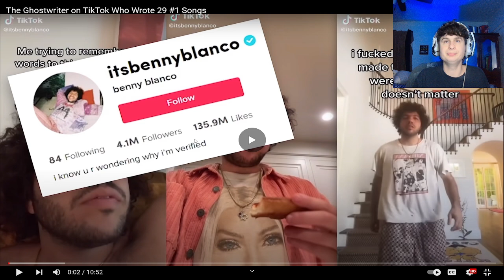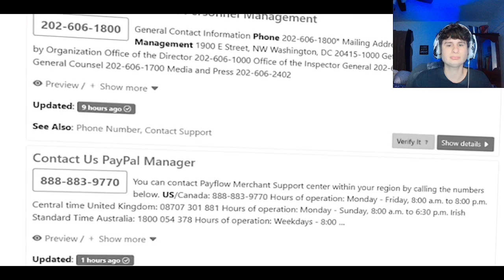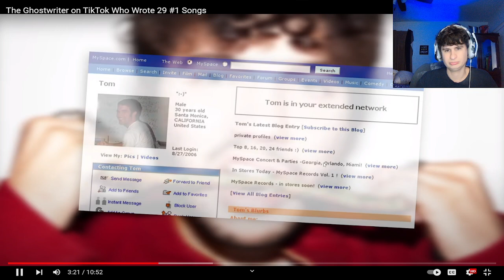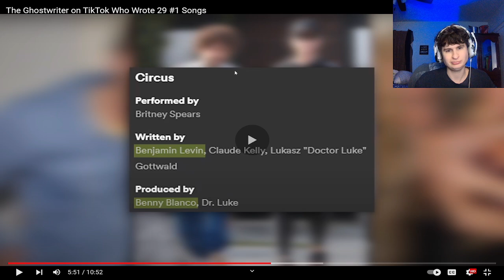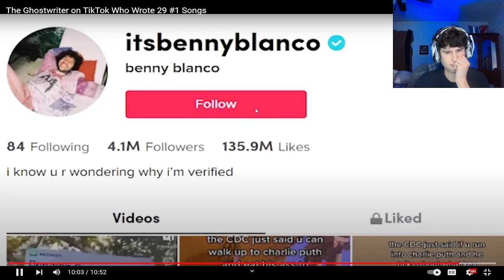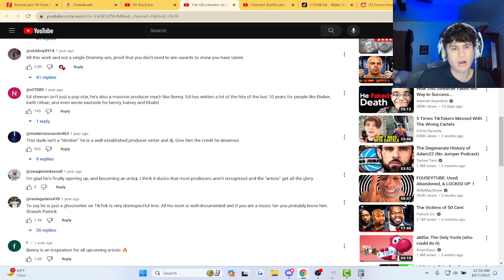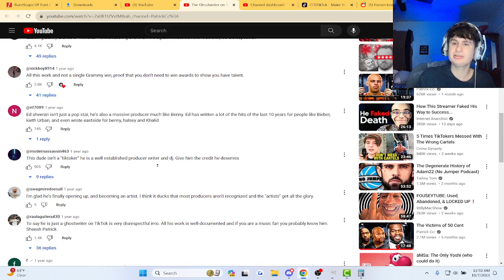This Guy Wrote so many #1 billboard songs.. | fanof reacts